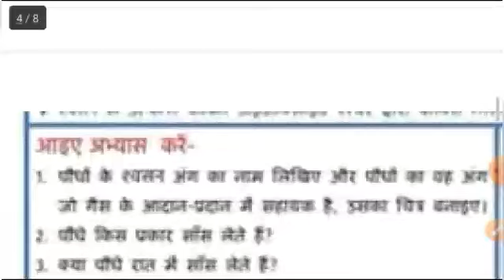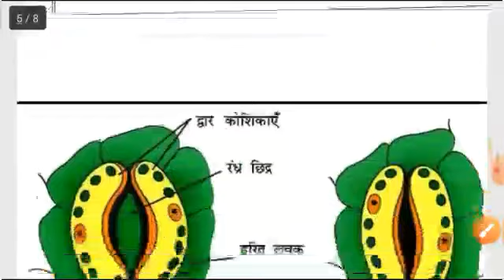10th Class science Worksheet-25 Hindi medium || Class 10 Science Worksheet 25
10th Class science Worksheet-25 Hindi  medium || Class 10 Science Worksheet 25 || Science || Hindi |

 open the link and Complete your worksheeet

Class10 Science Worksheet-24 Solution |Class 10th Worksheet Hindi medium | 10th Science Worksheet-24